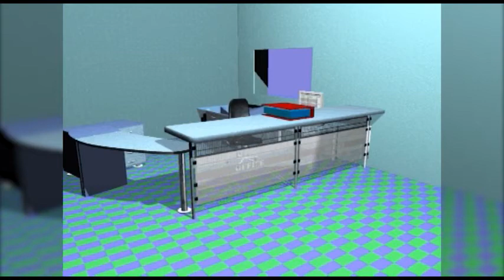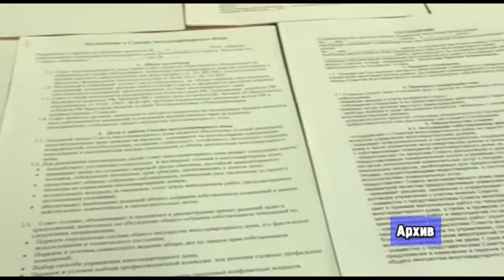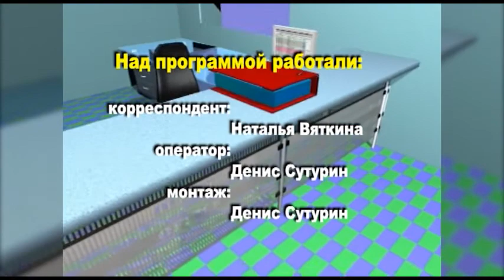Дано право выбора людям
Интервью с заместителем мэра Саянска по вопросам жизнеобеспечения города Юрием Перковым. С 1-го сентября вступил в силу принятый Госдумой федеральный закон № 255, согласно которому внесены существенные изменения в Жилищный кодекс. Согласно им, собственники жилья получили возможность выбрать способ управления своим многоквартирным домом и жилищную организацию, которая будет обслуживать этот дом. Способов управления многоквартирными  домами вообще три: это, во-первых,  непосредственная форма управления, она возможна только в домах, где количество квартир не превышает 16, таких квартир в Саянске нет. Второй вариант – товарищество собственников жилья, сегодня ТСЖ может объединять несколько домов в одной земельной границе. Третий способ – управляющие компании, практика, существующая сегодня, привычная, знакомая собственникам. Им остаётся определить именно ту управляющую кампанию, качество обслуживания которой на их взгляд достаточно высоко.